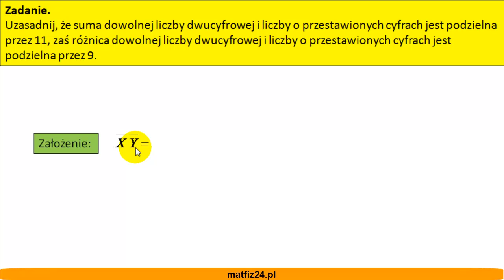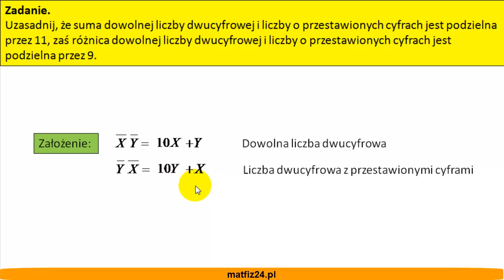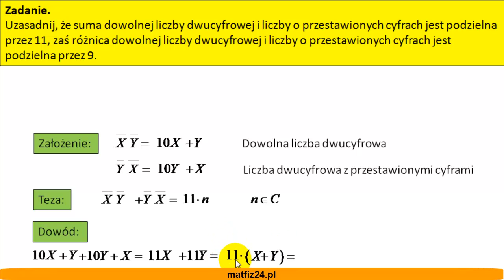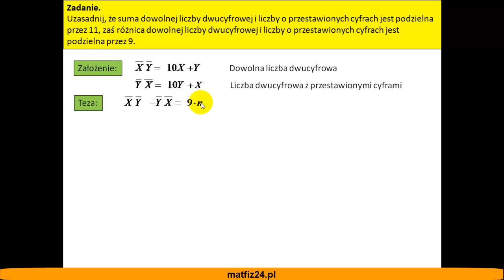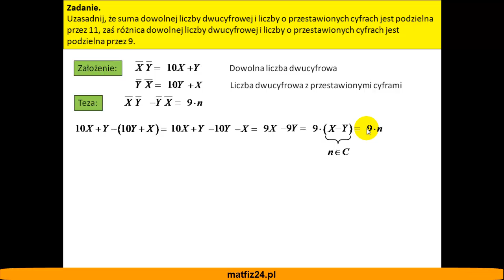Suma i różnica, a podzielność liczb - Dowód matematyczny - MatFiz24.pl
Zadanie
Uzasadnij, że suma dowolnej liczby dwucyfrowej i liczby o przestawionych cyfrach jest podzielna przez 11, zaś różnica dowolnej liczby dwucyfrowej i liczby o przestawionych cyfrach jest podzielna przez 9.